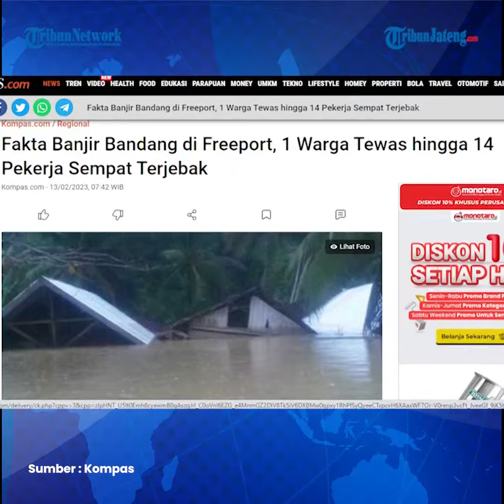Banjir Bandang di Freeport, 1 Warga Tewas 14 Pekerja Sempat Terjebak